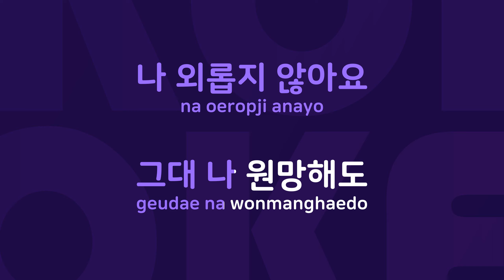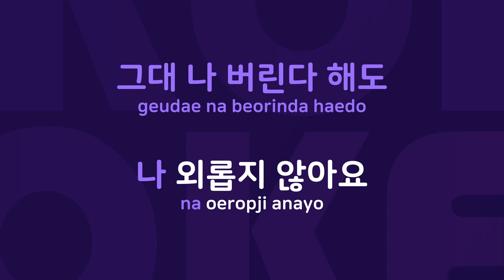사랑의 의지 : Originally Performed By 4월과 5월 Karaoke Verison